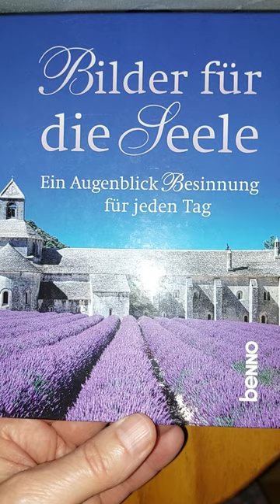10. April * Blumen des Herzens * vom Verlag benno * @V * V * *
Herzlich Willkommen zum täglichen Gedanken vom DANKFELD.
Gesegnet Sein mit Gottes Segen.
10. April

Blumen des Herzens

Die Blumen des Herzens wollen freundliche Pflege, ihre Wurzel ist überall, aber sie selbst gedeihn in heiterer Witterung nur.

Friedrich Hölderlin
Frage

Liebe, Friede, Gnade und Barmherzigkeit mit uns sei.

Gesegnetes Sein mit Gottes Segen.

Dank sei unseres Gottesvaters und Heilandes und Retters und Herrn Jesus Christus.

Danksagend allezeit für alles dem Gott und Vater im Namen unseres Herrn Jesus Christus.

🎗 Germanische Heilkunde 🎗

💦 DANKFELD 💝
Dankfeld

Dank sei Veikko Stölzer

Willkommen bei DANKFELD Daily Thought.
Gesegnet mit Gottes Segen.
10. April

Herz Blume

Ein tränendes Herz braucht liebevolle Pflege, seine Wurzeln sind überall, aber es blüht nur in guten Zeiten.

Friedrich Hölderlin
Fragen

Liebe, Friede, Gnade und Barmherzigkeit seien mit uns.

Sei gesegnet mit Gottes Segen.

Dank sei Gott dem Vater und unserem Erretter und Erlöser und Herrn Jesus Christus.

Danken Sie Gott und dem Vater immer für alles im Namen unseres Herrn Jesus Christus.

🎗 Deutsche Medizin 🎗

💦 DANKE 💝
Danke Feld

Danke Veikko Stölzer

Laipni lūdzam DANKFELD Daily Thought.
Svētīts ar Dieva svētībām.
10. aprīlis

sirds zieds

Asiņojošai sirdij ir vajadzīgas mīlošas rūpes, tās saknes ir visur, bet tā zied tikai labos laikos.

Frīdrihs Holderlins
(Friedrich Hölderlin)
Jautājumi

Mīlestība, miers, žēlastība un žēlastība lai ir ar mums.

Esiet svētīti ar Dieva svētībām.

Paldies Dievam Tēvam un mūsu Pestītājam un Pestītājam un Kungam Jēzum Kristum.

Vienmēr pateicieties Dievam un Tēvam par visu mūsu Kunga Jēzus Kristus vārdā.

🎗 Vācu medicīna 🎗

💦 PALDIES 💝
Paldies lauks

Paldies Veikko Stölzer

🌱ಸ ♥♥♥♥
Danksagend

Übersetzungstechnik
💦 D N I P S I L D 💝
💦DNIPSILD 💝
DNIPSILD

D
N
I
P
S
I
L
DEUTSCH

Frage

🎗 Germanische Heilkunde 🎗

💦 DANKFELD 💝
Dankfeld

Einladung :
💦 DANKFELD 💝

Willkommen! Wer möchte dieser Gruppe beitreten?
Es würde mich sehr freuen!!!
(Bibel Art: HFA)

Hier werden Videos von Veikko gesichert.

Jetzt auch Odysee
Videos: link folgt

@Veikko aka Son Go Q

Schau dir "10. April * Blumen des Herzens * vom Verlag benno *" auf YouTube an